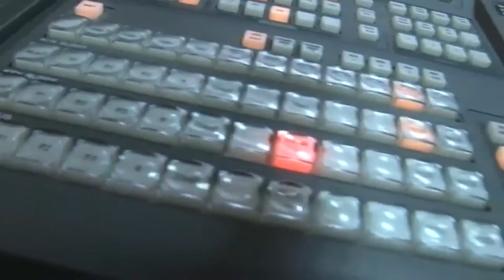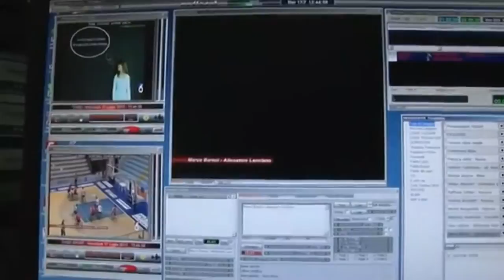Di Stefano: "Pronto a una legge regionale per l'editoria"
Fabrizio Di Stefano possibile candidato del centro destra alla presidenza della regione Abruzzo nelle prossime elezioni di Febbraio, intervenuto nella trasmissione Vestina News per parlare delle problematiche che attraversa l'area vestina si è soffermato anche sul problema che sta attraversando l'editoria privata confermando la volontà di lavorare al raggiungimento di una legge regionale.